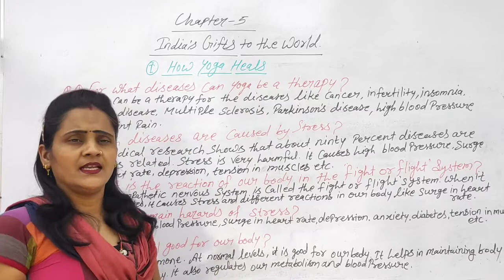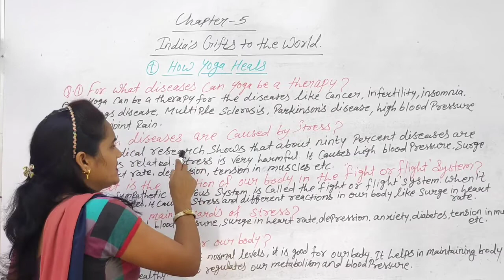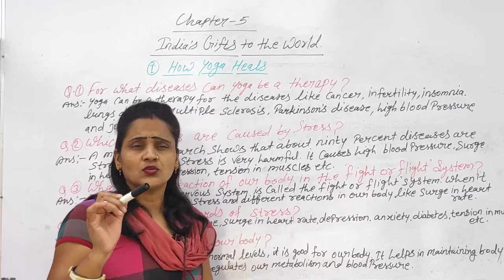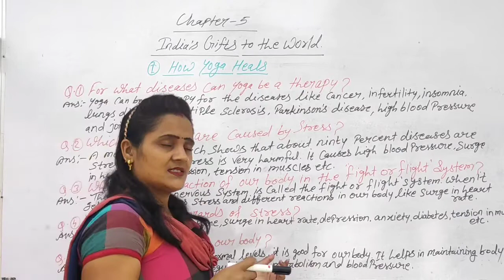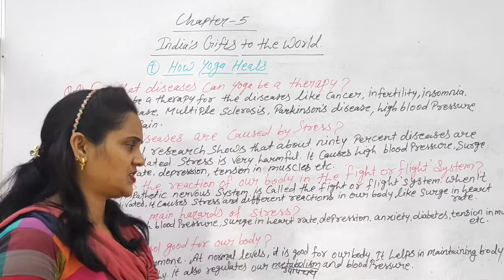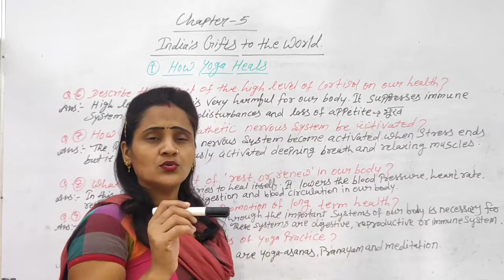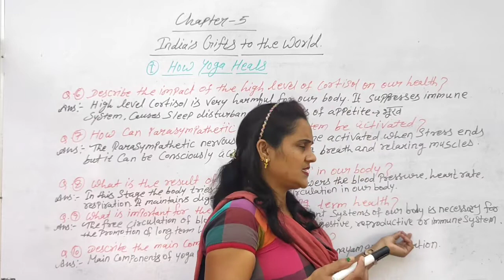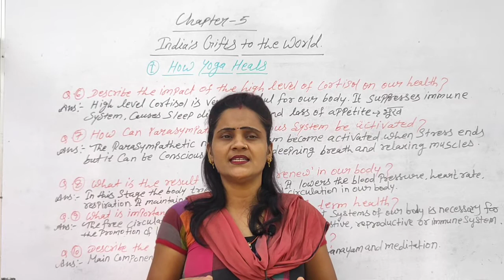Rainbow Compulsory English Book II Lesson-5 (How Yoga Heals) ||Class 12 RBSE(Questions & Answer)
Rainbow Compulsory English Book II Lesson 5|| How Yoga Heals || Class 12 RBSE
English
CLASS 12
Book-Rainbow
Lesson 5

english book
lesson 5
How yoga heals

thanks